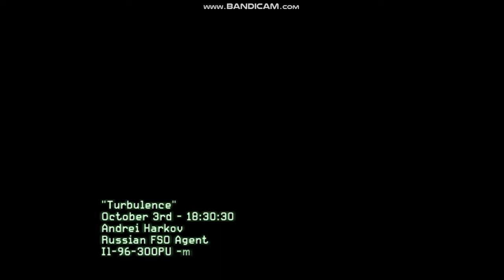Call of Duty Modern Warfare 3 Mission 4 Turbulence | COD MW 3| GAMEPLAY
Amazing gameplay ever